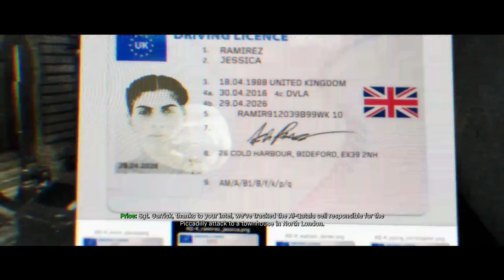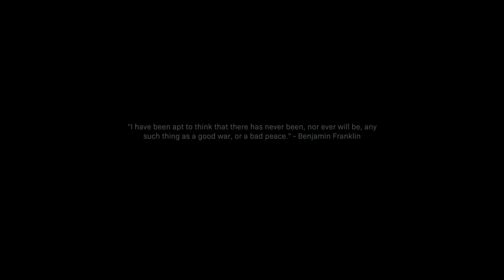Embassy | Call Of Duty Modern Warfare (2019) Gameplay Walkthrough Part 5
Hey Everyone Hey and welcome to Call Of Duty Modern Warfare. This will be a full walkthrough plus a review at the end and a giveaway. To enter a giveaway where YOU CAN WIN THE DARK EDITION all you gotta do is lemme know you PSN, Xbox Gamer Tag or Steam name, hit that subscribe button with that cute little bell and let me know your favorite Killstreak is? FOR ANOTHER CHANCE TO ENTER, JOIN IN ON ANY OF THE THE MULTIPLAYER STREAM. ADD ME ON PS4 (TheAwesomeDan_) JOIN IN ON THE MATCH AND HAVE SOME FUN! In this part we gotta rescue the VIP a the Embassy...cause i don't think those people outside chanting and waving guns in the air are happy with us capturing there evil leader. we gotta find a way to get him out of there. and FAST

Global Security Is Threatened By A Deadly Terrorist Organization. Travel The Globe To Embark On Deadly Missions, Traversing Harsh Environments And Engaging In Heart Stopping Gun Battles As Captain Price, The Hardened SAS Commander And A Team Of Marines Track Down This Organization Before More Lifes Have Lost. The Game Has Changed As The Line Becomes More And More Pushed To The Edge. Going Dark

Modern Warfare is for PS4, Xbox one and PC

Stay Awesome!